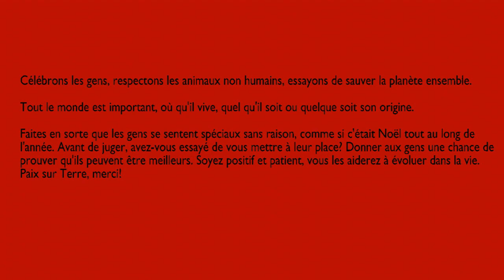Introduction NASA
CRÉDITS ENDCARD:
Endcard par: Avatar2003 officiel
Logo d'Amber-Scarlett Paris par: Avatar2003 Official

Édité par: Amber-Scarlett Paris et Avatar2003 Official utilisant OpenShot Video Editor
Converti par: Amber-Scarlett Paris et Avatar2003 Official utilisant HD Video Converter